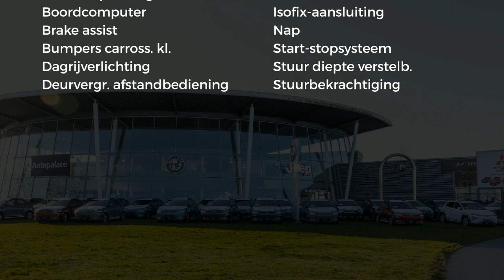Fiat Panda 1.2 EDIZIONE COOL |AIRCO|ZUINIG|LAGE WEGENBELASTING